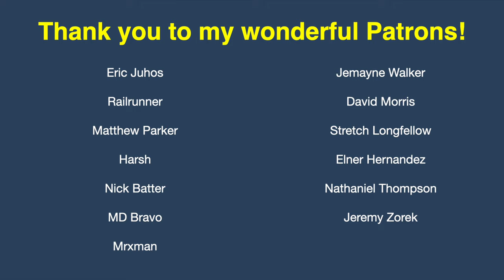#14 Lincoln South Beltway May 2021 Update!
The Lincoln South Beltway is a 4-lane freeway under construction near the city of Lincoln, NE. It will eventually link US Highway 77 in the west and Nebraska Highway 2 in the east. The project is being built by Hawkins construction and is being substantially funded by the Nebraska Department of Transportation.

Construction began in March of 2020, and is scheduled to be open to traffic in April of 2023. In this video, you can see more steel  bridge girders being installed at the Westbound N-2 to Southbound US-77 flyover! The roundabout on the west side of US-77 is nearing completion, and the roundabout at 70th Street and Saltillo Road is beginning to take shape. Additionally, you can see that the 68th Street bridge over the beltway appears to be complete! Concrete bridge girders have been installed over the homestead bike trail, and the Saltillo Road bridge between 98th and 96th streets appears ready to have a bridge deck poured!

I am not in any way officially involved with the project. I am only making these videos for fun and public education.

Chapters
0:00 Intro
0:15 US-77 at Rokeby
1:48 US-77 at Saltillo
3:53 West Interchange
4:50 W/B N-2 to S/B US-77 Flyover
6:28 25th St
7:08 Homestead Bike Path
8:13 27th St Interchange
9:10 38th St
10:12 54th St
11:00 68th St
12:12 70th and Saltillo
15:33 82nd St
17:43 Old 96th St
18:05 Saltillo Rd Bridge
19:40 Nebraska Parkway Interchange
21:22 98th St Realignment
22:21 East Interchange